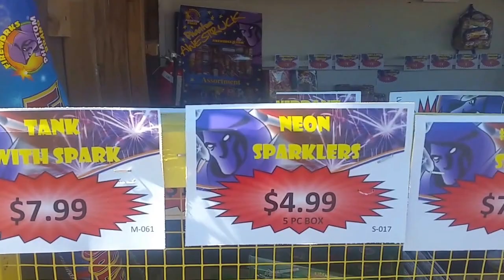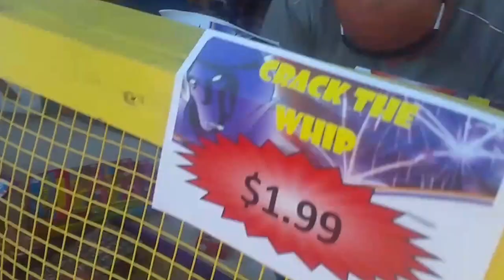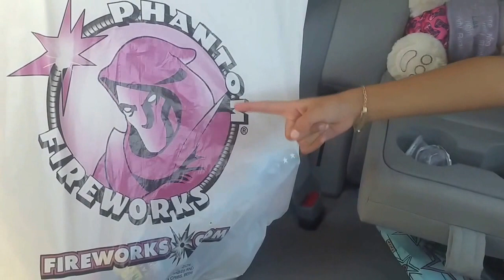OUR 4TH OF JULY VLOG,FIREWORKS,POOL AND FUN!!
Hi everyone hope everyone enjoyed the day,here is a quick blog of what we did celebrating 4th of July our independence day😊🎆🎉🇺🇸

HI😊WELCOME!
WE ARE A KID & PARENTS FRIENDLY CHANNEL
we love making videos for you to enjoy, laugh, share new things with you guys and have fun!!
Toys are donated to charity!
And when we travel to central America we also take them to donate to those who dont have much we are really Thankful  for what we have and we want to share with others💖

We do secret surprise Saturdays🎉
Slime💖
Unboxings🤗
Squishes🎉
And so much more fun stuffs